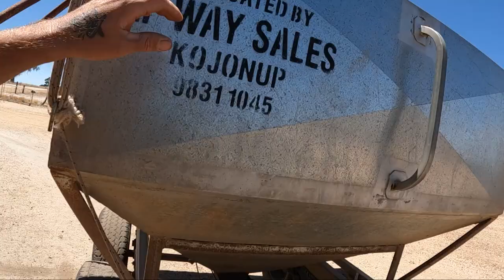Sheep DJI Drone Mustering | Fighting Paddock Fires | EP20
We head out east for a 3 week stint farm sitting, looking after the farm animals and property. We were able to use the drone to muster the sheep back to the feed which worked pretty good! The neighbours had a paddock fire which was pretty hectic for a few hours. Managed to save 2 tractors and didn't loose any livestock.
Was great to have a couple of weeks of routine life and was great to have some time with all the pets!!
RIP Pepe the duck. I'll be back one day to sort out the fox!

song by - J.F. Gloss
called - Born in the Barn & Cheap Sheep and Dirty Cow

song by - Northside
called -  Sunrise